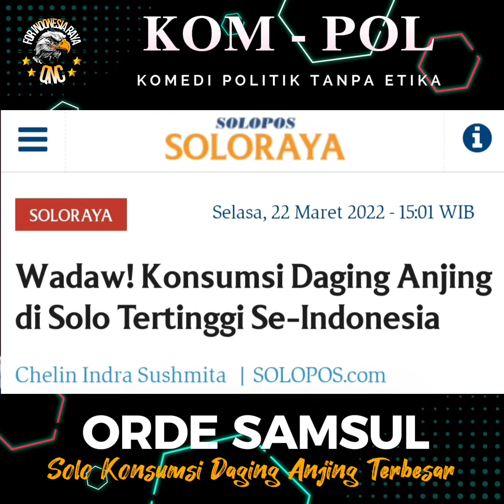GIBRAN BICARA PERINGKAT HALAL SGIE TP 13.000 ANJING PER BLN DIKONSUMSI DI SOLO | Walkot ngapain? 🟢